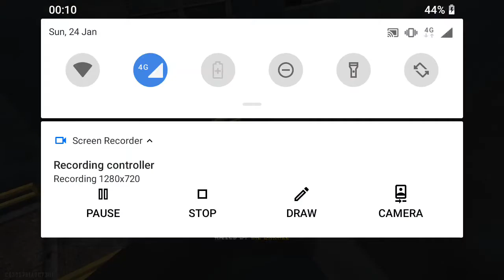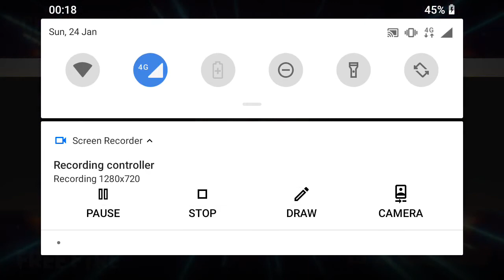I gave factory top challenge. to ekas. and. daksh If they won they challenge 12000 diamonds.